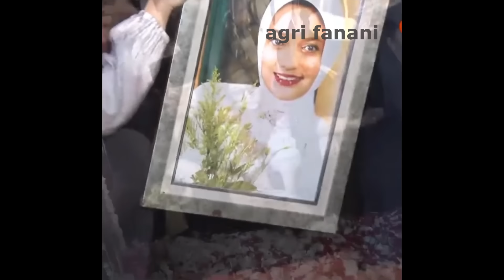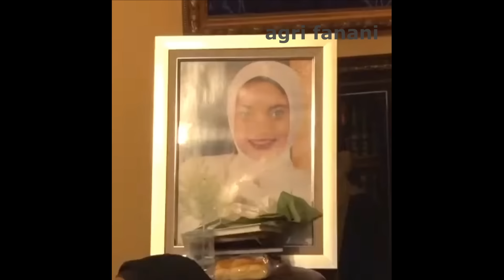Anak Almarhumah Chiki Fawzi Temukan 3 Benda Didekatnya dan Tubuh Sang Ibu Membiru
Marissa Haque baru sembuh diare, Chiki Fawzi temukan tubuh sang ibu membiru. Ada 3 benda di dekat Marissa Haque saat ditemukan Chiki Fawzi.
Putri kandung Ikang Fawzi, Chikita Fawzi atau Chiki Fawzi mengurai cerita perihal pertama kali ia menemukan sang ibu, Marissa Haque wafat.